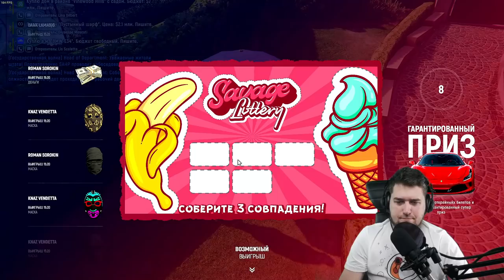🔥ПОТРАТИЛ 20000 РУБЛЕЙ НА ЛОТЕРЕЙНЫЕ БИЛЕТЫ🔥 GTA 5 RP Grand Role Play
🔥(ПЕРЕЙДЯ ПО ССЫЛКЕ ПОЛУЧИШЬ $25000)🔥
GTA 5 RP: Grand Role Play (первый сервер)